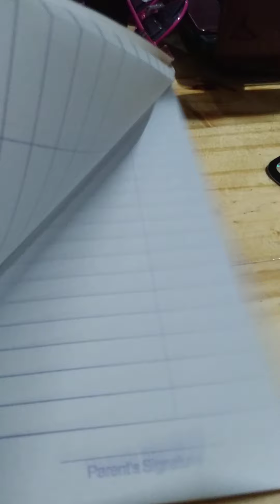Clue finding outside